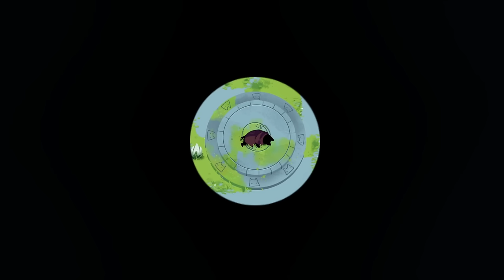Isometric Metroidvania Where You Play As A Cat Cleaning Up The Afterlife! - Crypt Custodian [Demo]